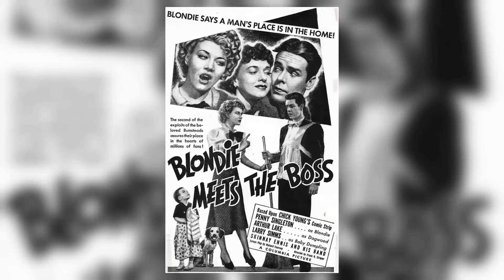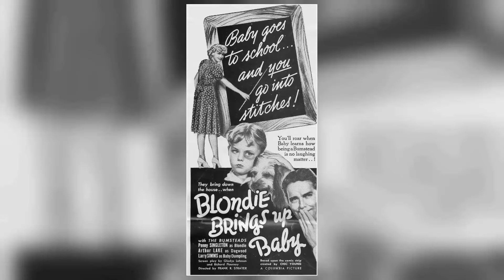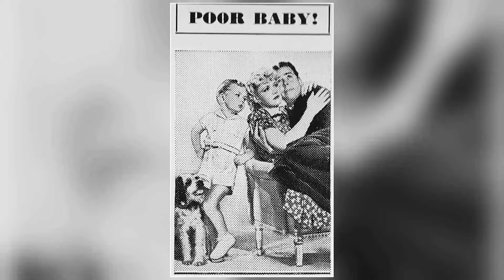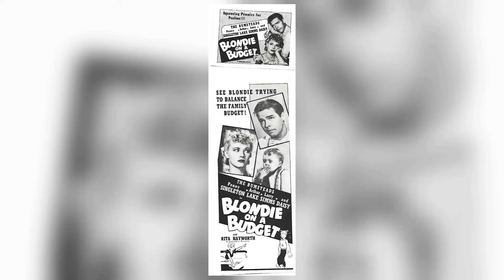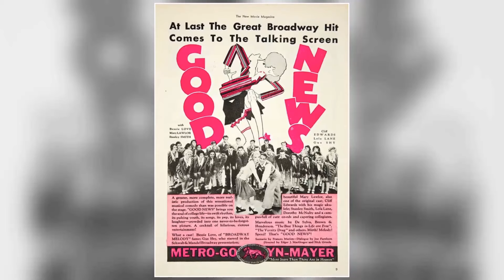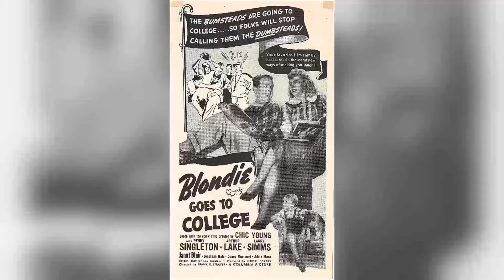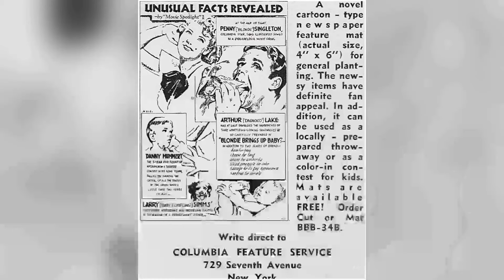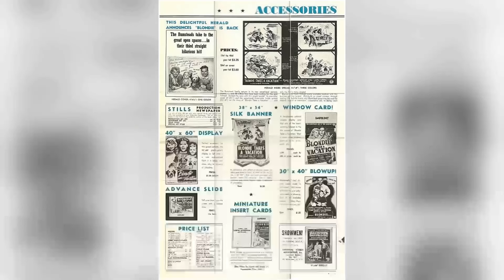The Penny Singleton They Don't Want You To See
Prepare to be mesmerized by the magnetic charm and remarkable talent of Penny Singleton, an iconic figure in Classic Hollywood. 🌟

In this cinematic odyssey, we'll explore Penny Singleton's illustrious career, from their early breakthroughs to their everlasting impact on the entertainment industry. 🎥

As we journey through time, we'll celebrate the indelible characters and unforgettable moments that define Penny Singleton's legacy.

🎬 Lights, camera, and let's step into the magic of Classic Hollywood with Penny Singleton as our guiding star! ✨🎭
Filmography:
Jetsons: The Movie
The Funtastic World of Hanna-Barbera
Rockin' with Judy Jetson
The Jetsons Meet the Flintstones
The Jetsons
Beware of Blondie
Blondie's Hero
Blondie Hits the Jackpot
Blondie's Big Deal
Blondie's Secret
Blondie's Reward
Blondie's Anniversary
Blondie in the Dough
Blondie's Holiday
Blondie's Big Moment
Blondie Knows Best
Blondie's Lucky Day
Young Widow
Life with Blondie
Leave It to Blondie
Footlight Glamour
It's a Great Life
Blondie for Victory
Blondie's Blessed Event
Blondie Goes to College
Go West, Young Lady
Blondie in Society
Blondie Goes Latin
Blondie Plays Cupid
Blondie Has Servant Trouble
Blondie on a Budget
Blondie Brings Up Baby
Blondie Takes a Vacation
Blondie Meets the Boss
Blondie
Hard to Get
The Mad Miss Manton
Garden of the Moon
Campus Cinderella
Secrets of an Actress
Boy Meets Girl
Mr. Chump
Racket Busters
Men Are Such Fools
Outside of Paradise
Swing Your Lady
Sea Racketeers
Vogues of 1938
After the Thin Man
Howd' Ya Like That?
Love in the Rough
Good News
Belle of the Night
Jetsons: The Movie
The Jetsons
Beware of Blondie
Blondie's Hero
Blondie's Big Deal
Blondie's Secret
Blondie's Reward
Blondie's Anniversary
Blondie's Holiday
Blondie's Big Moment
Blondie Knows Best
Blondie's Lucky Day
Young Widow
Life with Blondie
Footlight Glamour
Blondie for Victory
Blondie's Blessed Event
Blondie in Society
Blondie Goes Latin
Blondie Plays Cupid
Blondie
Hard to Get
Campus Cinderella
Boy Meets Girl
Mr. Chump
Racket Busters
Outside of Paradise
Swing Your Lady
Sea Racketeers
Vogues of 1938
Good News
Jetsons: The Movie
The Jetsons
Beware of Blondie
Blondie's Hero
Blondie's Big Deal
Blondie's Secret
Blondie's Reward
Blondie's Anniversary
Blondie's Holiday
Blondie's Big Moment
Blondie Knows Best
Blondie's Lucky Day
Young Widow
Life with Blondie
Footlight Glamour
Blondie for Victory
Blondie's Blessed Event
Blondie in Society
Blondie Goes Latin
Blondie Plays Cupid
Blondie
Hard to Get
Campus Cinderella
Boy Meets Girl
Mr. Chump
Racket Busters
Outside of Paradise
Swing Your Lady
Sea Racketeers
Vogues of 1938